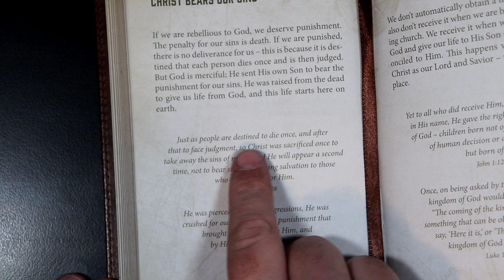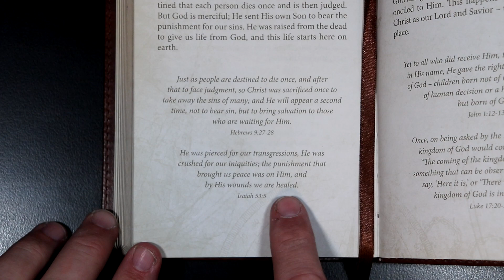An Anchor For The Soul - December 3rd - CHRIST BEARS OUR SINS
An Anchor For The Soul devotional for December 3rd.
Scriptures in today's devotional: Hebrews 9:27-28, Isaiah 53:5.